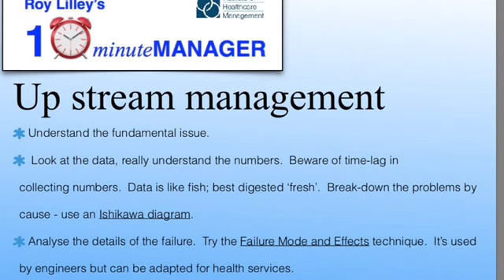Roy Lilley 10minuteManager - Up stream management